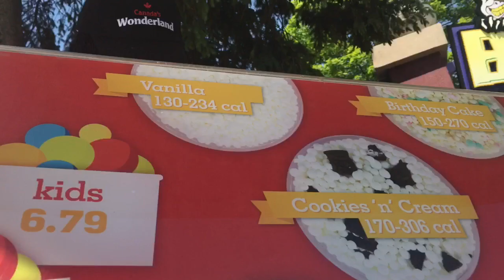Diversão no planet Snoopy - Canada's Wonderland - Parte 2